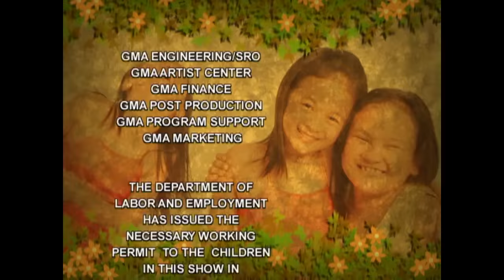Princess Charming: Full Episode 55 (Stream Together)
Mabel (Carmina Villaroel-Legaspi) confronts Amparo (Chanda Romero) about the whereabouts of her child. However, she was involved in an accident that Pamela caused (Arci Munoz).

‘Princess Charming’ stars Krystal Reyes, Eunice Lagusad, Zoren Legaspi, Carmina Villaroel. Watch the full episodes of PrincessCharming and other GMA programs